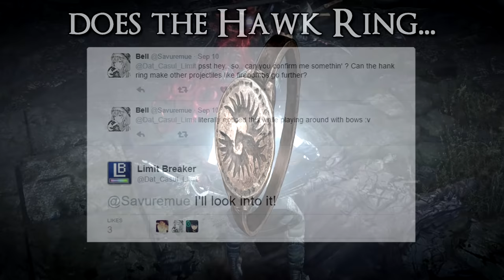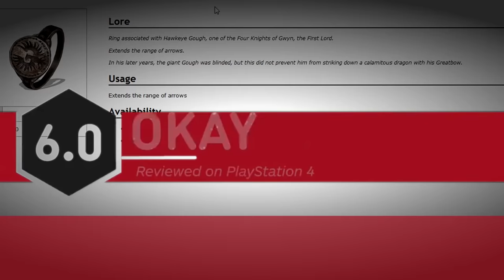Does the Hawk Ring work with thrown items? - Dark Souls 3 Data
So does the Hawk ring improve the throwing items? Could this lead to the consumable weapon build at last? Or is this a load of useless data? Let's find out!

And many thanks to Bell for the suggestion on the obligatory twitter! It was really interesting/10!

EDIT! IT DOES INCREASE ZOOM, YOU MUST PRESS THE D PAD TO CONTROL THIS!

WHAT WE LEARNED---
- The thing that Rosaria cradles is in fact not a separate monster, but part of her fat ass. They share the same hitbox.
- The Hawk Ring significantly reduces the damage penalty for long distances.
- It changes the arc that firebombs/urns are thrown in.
- This makes it easier to throw firebombs further at mid ranges when not locked on
- The maximum possible throw distances remains the same. The hawk ring does not effect the maximum range of any thrown item.
- Throwing Knives effective range is pretty small, they despawn about half the distance of a Kukri.
- All charms and alluring Skulls ignore the hawk ring, no boost.
- Dung Pies DO get the boost! GLOBAL SHITSTORM INCOMING!
- Binoculars and bows get DO get additional zoom. I was wrong. Press up on the D-pad. T-thanks from...
- While locked on the Hawk ring ignores it's new bomb arc, and the distance is much to low before damage falloff...

Overall while this is useless the fact they even included this is really cool. Good work Dark Souls 3! I give you D A T A L O  R E / out of 10.